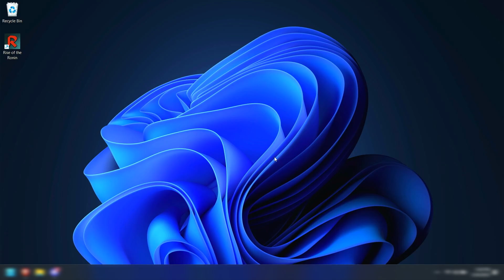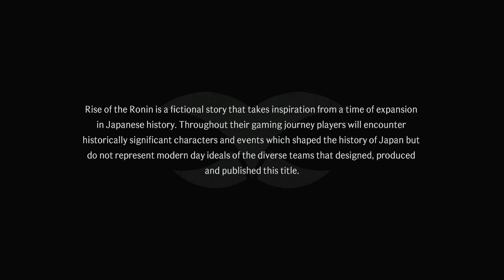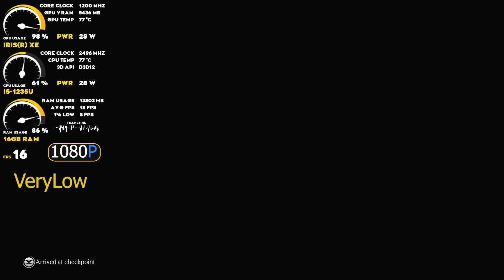Rise of the Ronin FIXED! | Intel iGPUs | i5-1235U | Iris Xe | 1080P Very Low | Performance Test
🔥 Rise of the Ronin is finally playable on Intel iGPUs! In this video, I’ll show you a working fix that gets the game running on low-end Intel graphics, including Intel Iris Xe, UHD, and other integrated GPUs! Plus, I’ve included gameplay footage at 1080P Very Low Settings on the i5-1235U & Iris Xe to showcase the performance after applying the fix.

💡 Does this fix work for you? Drop a comment and let us know your experience!

📢 Fix Details:
✅ Works on most Intel iGPUs
✅ Tested on Intel i5-1235U + Iris Xe
✅ Gameplay at 1080P Very Low Settings
✅ Fixes crashes, black screen & loading issues
✅ Makes the game playable on low-end Intel GPUs

🔧 My Laptop Specs:
◾ Laptop: Acer AV14-51